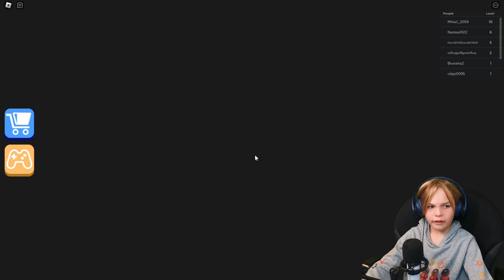Wat is dit een enge carnaval ??| Roblox Escape The Carnival of Terror Obby!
In deze video speel ik Roblox Escape The Carnival of Terror Obby! en proberen we te ontsnappen!